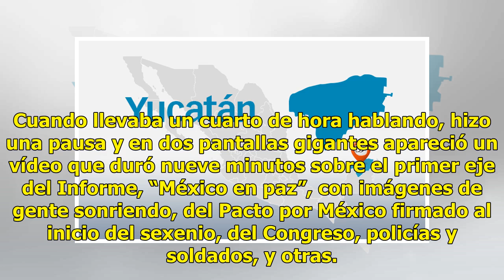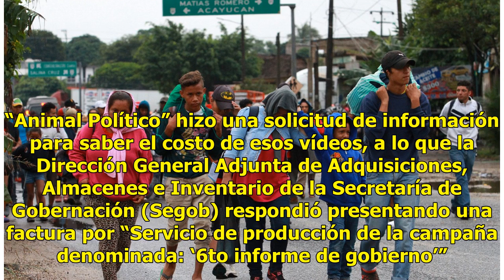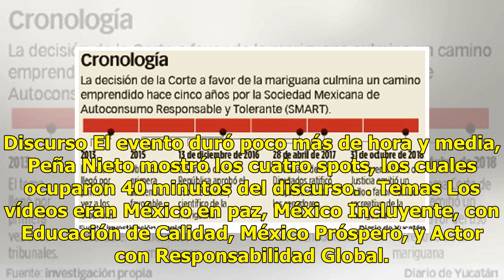Inversión récord de Peña Nieto en sus spots y vídeos - El Diario de Yucatán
CIUDAD DE MÉXICO.— Los spots y vídeos con los que Enrique Peña Nieto acompañó la presentación de su sexto y último Informe de Gobierno como presidente costaron 15.8 millones de pesos, de acuerdo con información oficial entregada vía transparencia. Esta cantidad alcanzaría para producir dos películas...